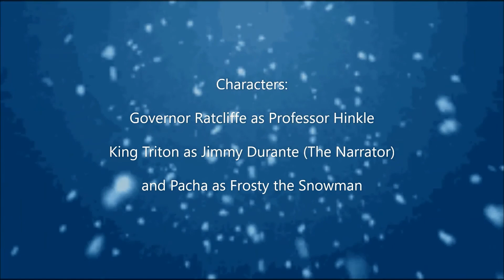Pacha the Peasant: Restoration Edition Part 2- Building Pacha/Pacha Comes to Life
Here's part 2 of Pacha the Peasant: Restoration Edition, where Jenny (Karen) and her friends built a peasant and she name him Pacha (Frosty). After the classmates suggested several names, Jiminy Cricket hops out of the school with the hat, which is then caught in a gust of wind until Jenny grabs it and puts it on Pacha's head, bringing him to life. When Ratcliffe sees this, he takes the hat back after another wind blows it off Pacha's head. When Jenny and her friends demand it back, Ratcliffe refuses, saying when they grow up, they'll learn that peasants can't come to life and leaves.

- Jenny (Oliver and Company; 1988) as Karen
- Pacha (The Emperor's New Groove, Kronk's New Groove and The Emperor's New School) as Frosty the Snowman

(Note: This time, in the restoration/revival edition, the hat was originally return, with a red button nose and a corncob pipe. if only you can barely see the differences from the original release in June 30, 2020 in the playlist. )